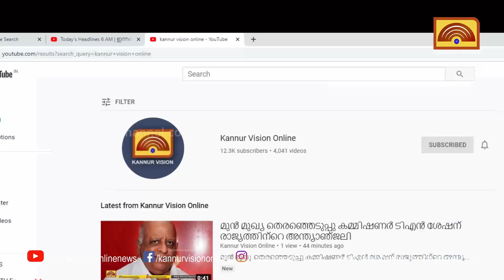അമ്പായത്തോട് ക്ഷീരോല്‍പാദക സഹരണ സംഘം തിരഞ്ഞെടുപ്പില്‍ എല്‍.ഡി.എഫ്. പാനലിന് വിജയം.